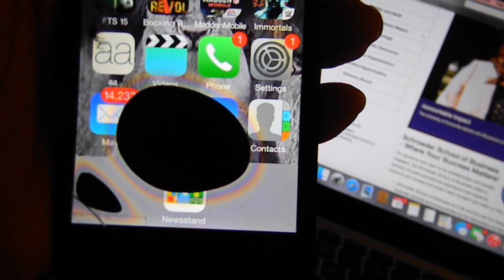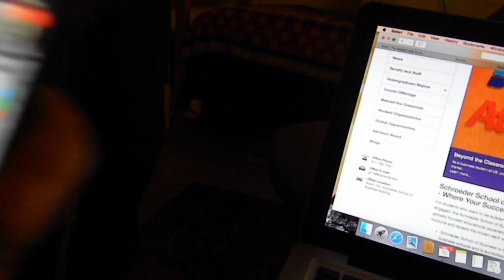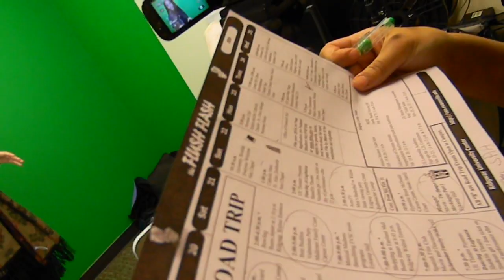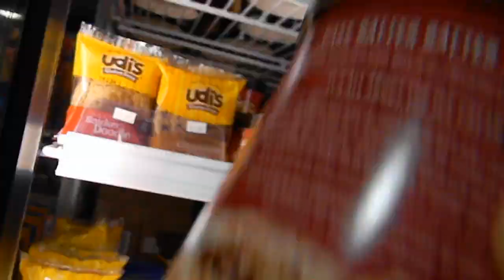Vlog 2.15-2.21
Hey guys! I know this is months late BUT better late than never, right? Please enjoy this! Do you like my new logo? Any questions, suggestions, comments, etc leave in the comments below!
Love you,

-Tay

See Life Through My Eyes

Music

Darius Cash - Hold it Down
DJ Jazzy Jeff & The Fresh Prince - Summertime
JAHKOY - Heart Smile
Samsaya - Beginning at the End